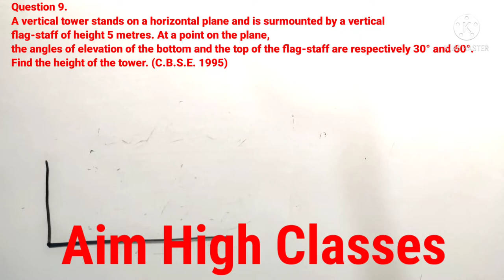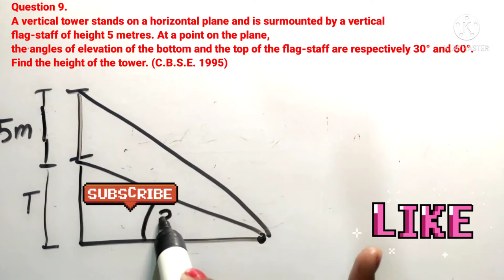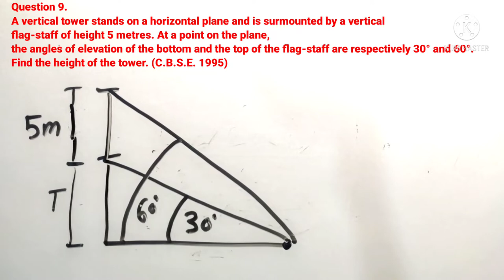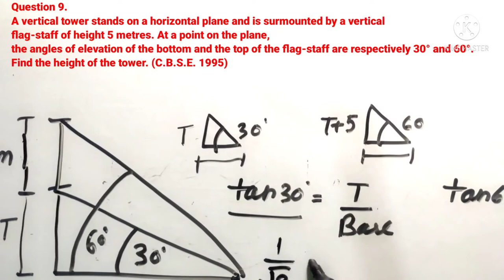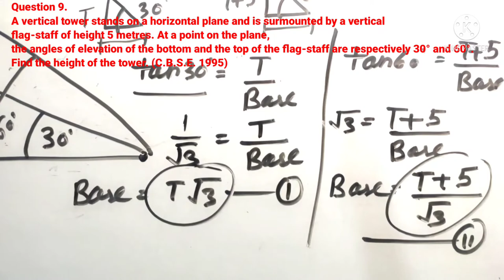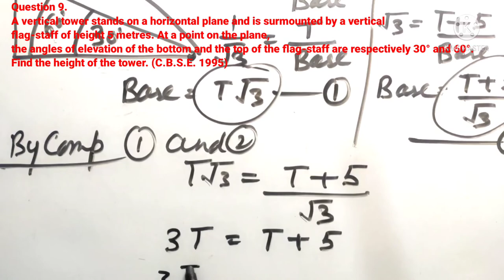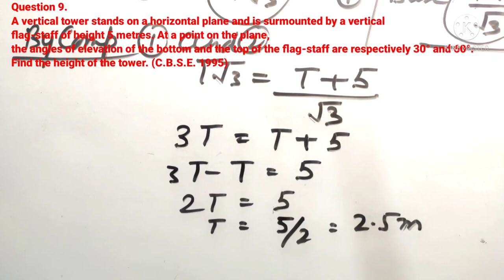Ex12.1|| Q9|| Some Applications of Trigonometry|| RD Sharma Solutions|| Class 10|| NCERT/CBSE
Question 9.
A vertical tower stands on a horizontal plane and is surmounted by a vertical flag-staff of height 5 metres. At a point on the plane, the angles of elevation of the bottom and the top of the flag-staff are respectively 30° and 60°. Find the height of the tower. (C.B.S.E. 1995)

Ex12.1|| Q9 || Some Applications of Trigonometry|| RD Sharma Solutions|| Class 10|| NCERT/CBSE Application of Trigonometry – RD Sharma & NCERT